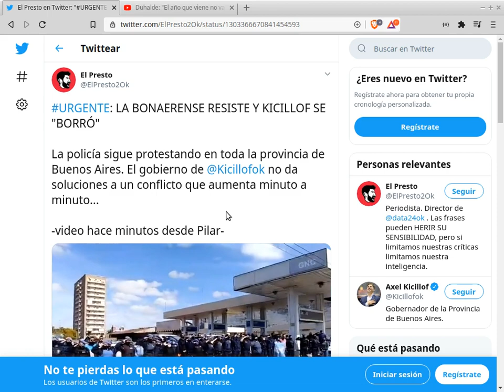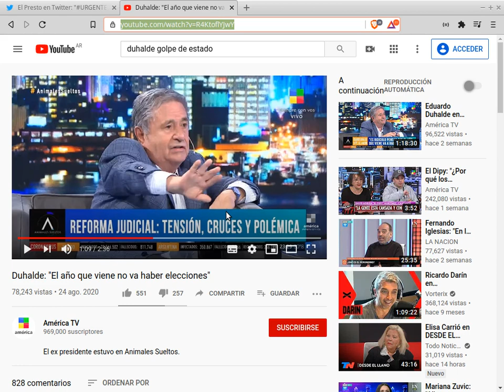PROTESTA POLICIAL en BUENOS AIRES